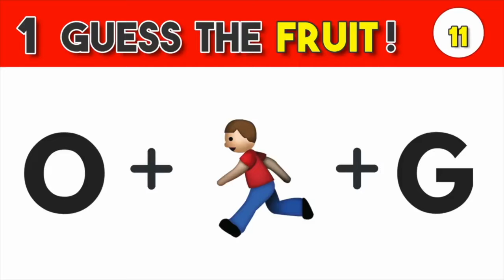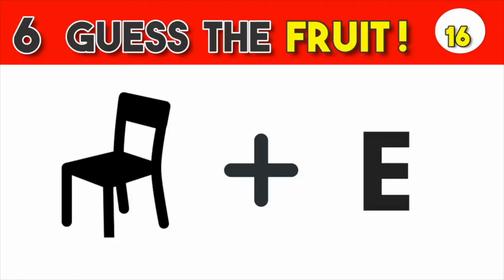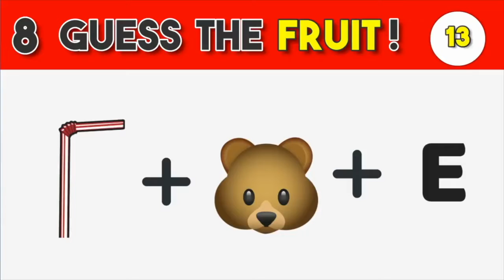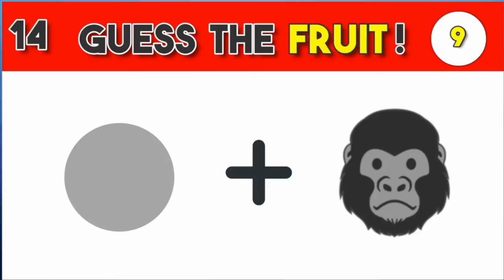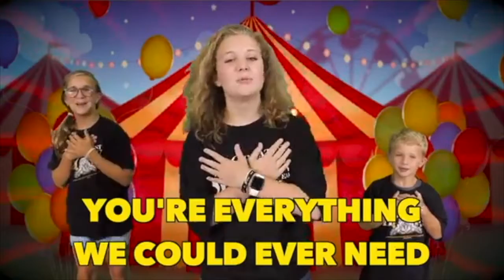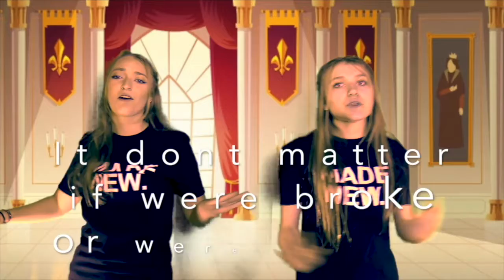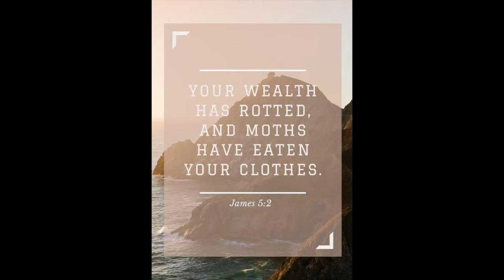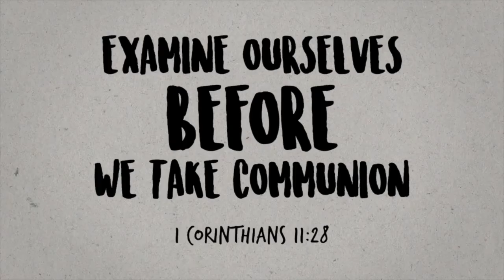One Way Kids: Making Your Faith Work Week Nine